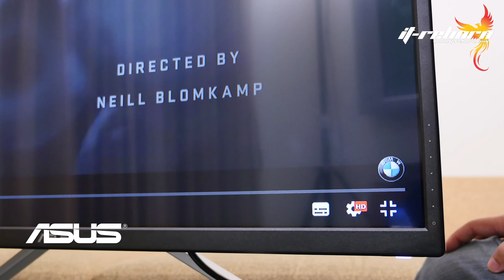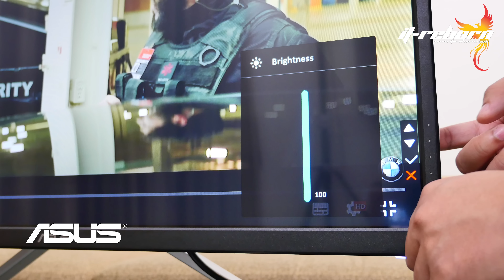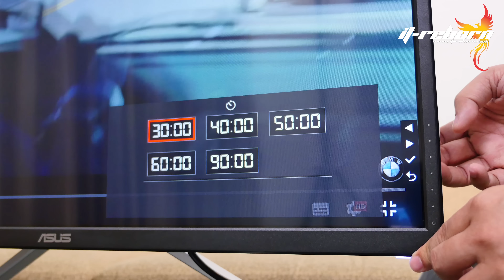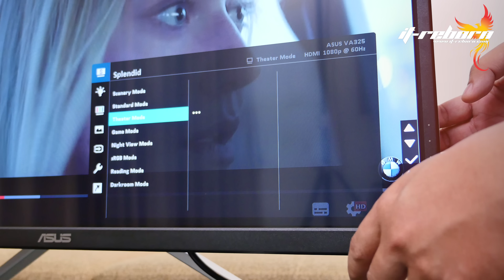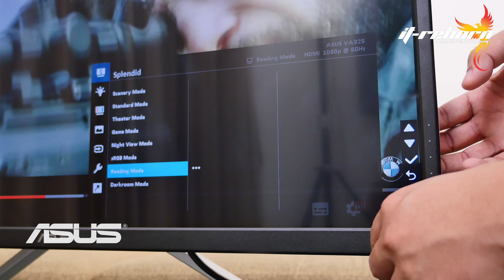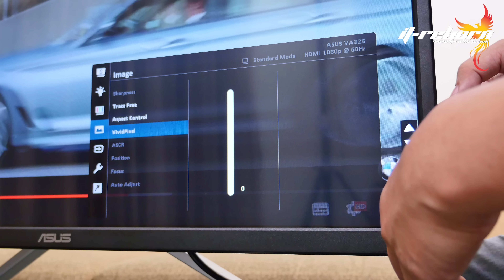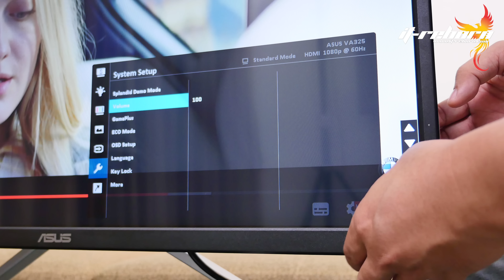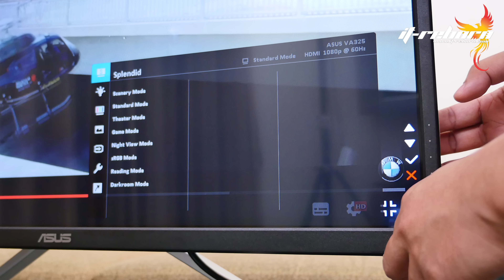ห้องสว่างแค่ไหนก็ชัดใสจริงๆกับ Asus VA325H มอนิเตอร์ 31.5"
มอนิเตอร์เลือกไม่ดีนี่ เหมือนคุณทำตาบอดด้วยตัวเองเลยนะ วันนี้ครับ it-reborn เรามีตัวเลือกมาให้กับ  Asus VA325H